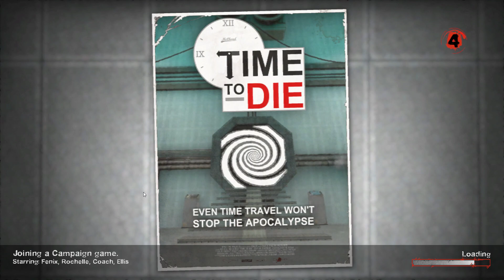Left 4 Dead 2 WITH MODS: Time To Die (part 1)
A fun custom campaign.